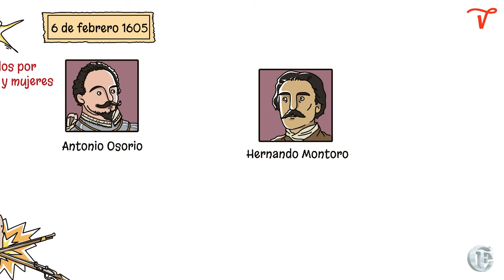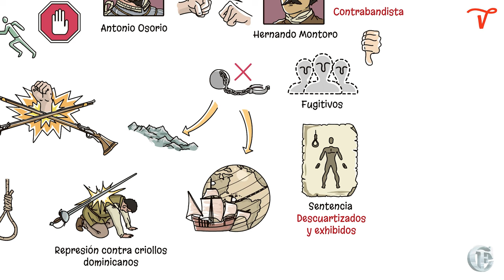22: La Rebelión de Guaba, La Primera Rebelión Dominicana, Devastaciones de Santo Domingo Parte 2.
Los soldados están arrasando por completo con los poblados de la banda del norte de la isla, reduciendo todo a cenizas. Hasta ese momento jamás se había visto semejante acción devastadora, ejecutada por las autoridades coloniales contra criollos dominicanos.